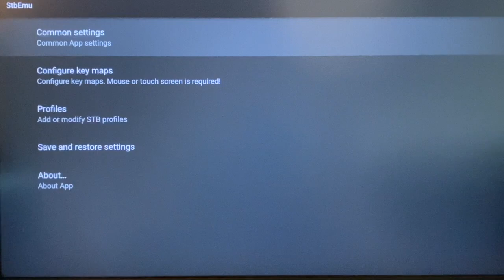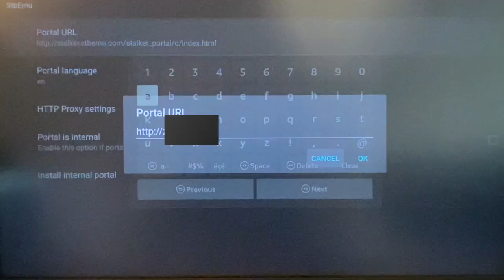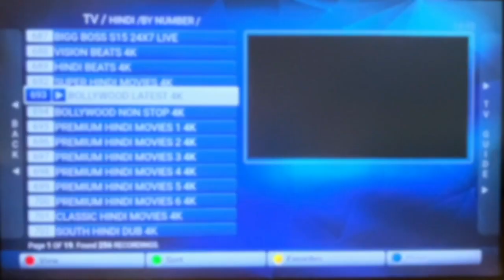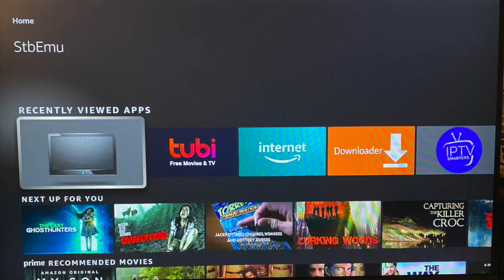STEP 2 - Seting up a Profile in STB Emu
This video explains the Profile Setup Process in STB Emulator which is a popular app used in Android devices - Profile defines the Device ID to which streaming content is delivered.
The key here is the server address which is provided by the service we buy and this entry must be flawless - Next is the MAC address from the Device configuration which is to be sent to the service for activation.

STB emulator is a Media Streaming box in the form of a software - Application -

Firestick is shown in the video - but the process is same for any android device/platform once the App is installed.

This video is for Education purpose only and no content access details are provide be it legal or otherwise.